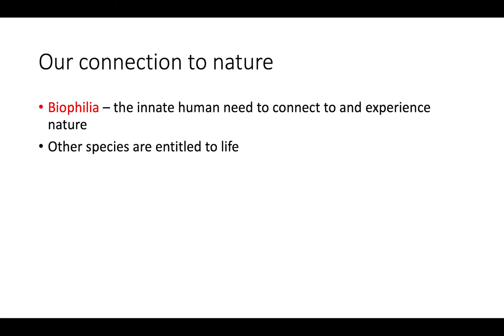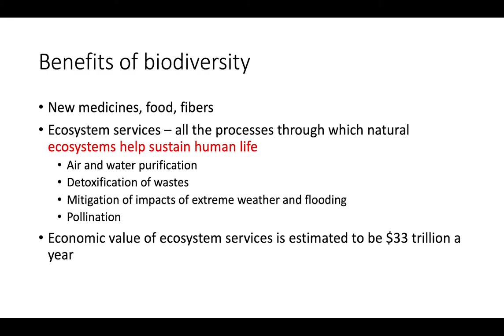The Benefits of Biodiversity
This video explores the benefits of biodiversity in the context of conservation biology, and introduces the concepts of biophilia and ecosystem services. The information in this video is found in chapter 56 of Campbell Biology 11th Edition.